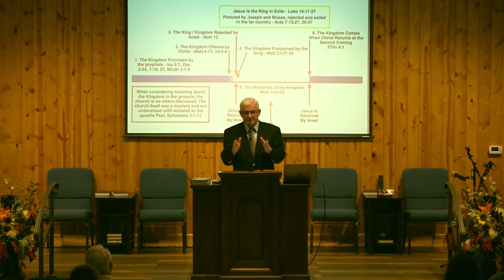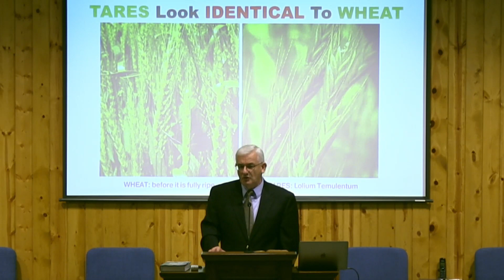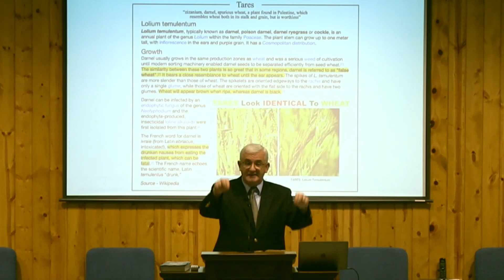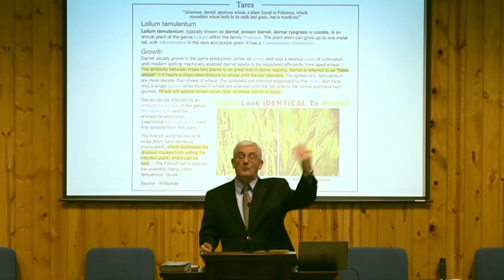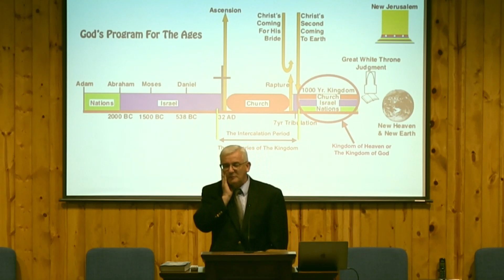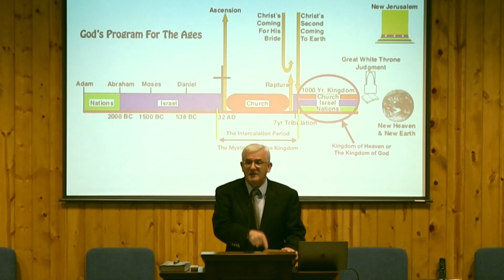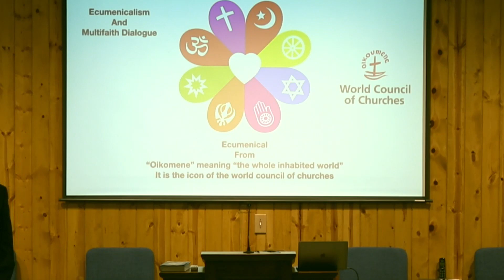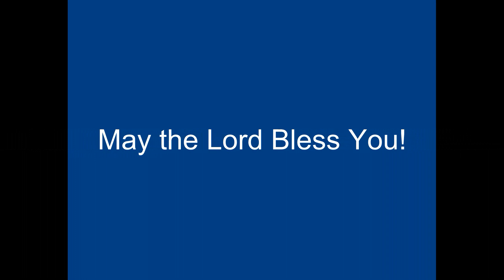"Parable of the Tares" Pastor Tom Fittis - 01.18.2023